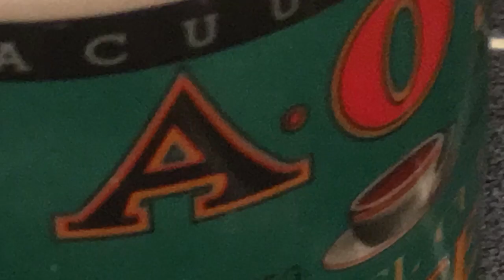TMBG- Apophenia (Unofficial Video)